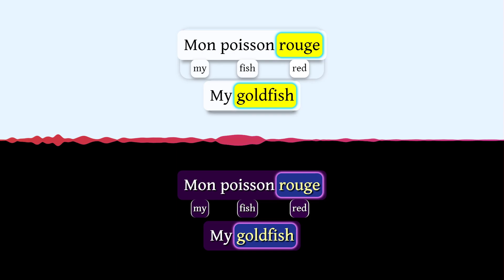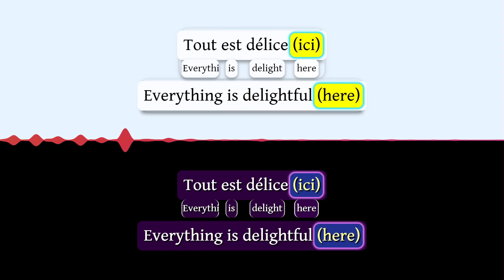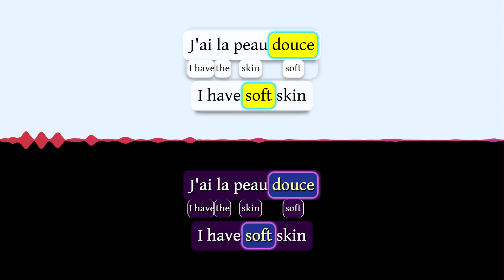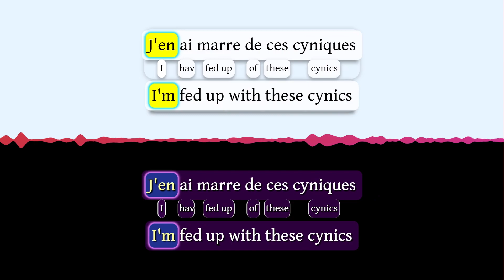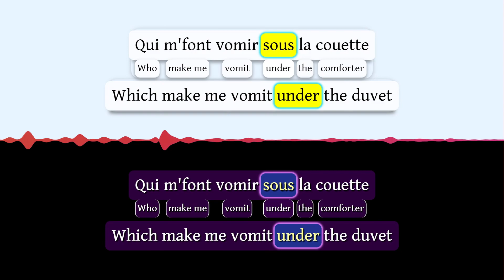「J'en Ai Marre」French to English Cross Captions · Alizée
You can also download the Chrome extension to view these captions and use caption controls on the original YouTube video

Both options allow you to customize the colors and sizes of the captions.

You can edit or create cross captions for any YouTube video on axtongue.com. You can also convert the result into a closed caption file that you can use for your own YouTube videos.

You can generate cross captions with AI. You can get a result that is good enough for studying in seconds, especially if there are already captions on YouTube, or you have a transcript. If you want to present it as a completed piece, though, it needs to be touched up.

The AxTongue app/website also features an integrated flashcard-like system. If you want to practice "speaking" a language instead of just listening to it, you can choose one of the "concealment" options. This hides words in the subtitles. The goal is to try to figure out what word goes in the blank before it appears, allowing you to practice coming up with words on your own. If you're sure you know a word, you can check it off, so it won't be concealed in any video in the future, allowing you to target other words.

You can then "prune" the words you have checked on a page inspired by the Leitner system. If you can come up with a checked word again, you move it up in rank. If you can't, you move it down. If it turns out you didn't remember a word after all, you can move it to rank 0, and it will start being concealed for you in future videos again.

This is an especially effective method for learning a language, but it is more labor-intensive. If it comes down to it, it's much better to just watch cross captions and relax than to avoid using cross captions because you don't feel like pruning words.